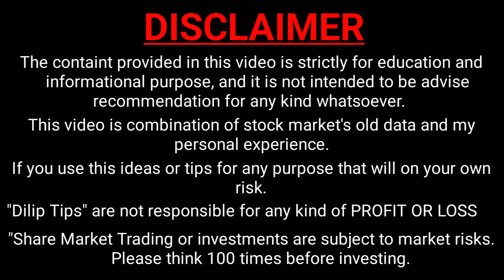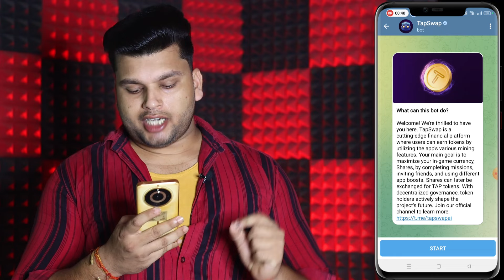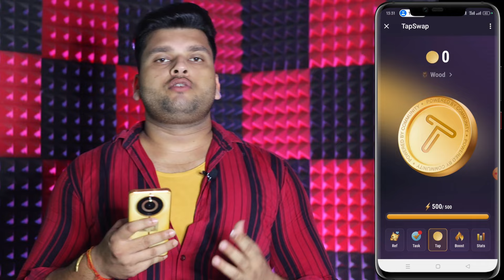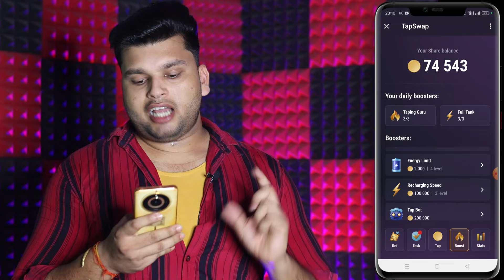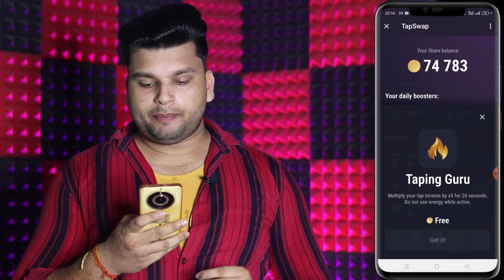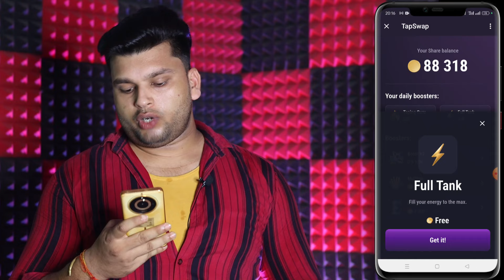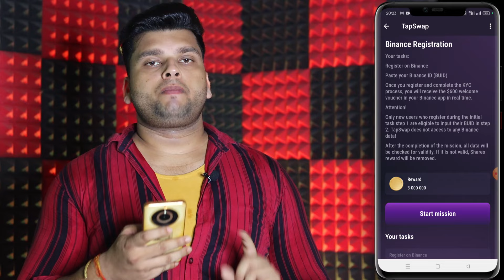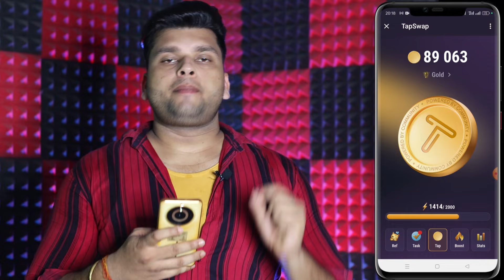Tapswap Se Paise Kaise Kamaye | Tapswap Withdrawal | Tapswap Walletconnect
About this video :- Hi Friends Aaj Ki Es New Video Me Mai Aapko Batane Wala hu tapswap se paise kaise kamaye 2024

tapswap $600 binance voucher claim
tapswap withdraw binance
tapswap se paise kaise kamaye
tapswap withdrawal
tapswap walletconnect
tapswap
tapswap se paise kaise kamaye 2024
tapswap withdrawal 2024
tapswap mining
tapswap new update
tapswap coin
tapswap price
tapswap airdrop
tapswap listing date
tapswap binance
tapswap withdrawal kaise kare
tapswap listing